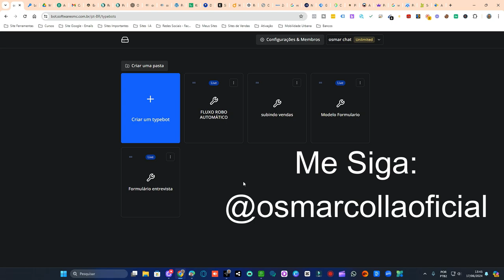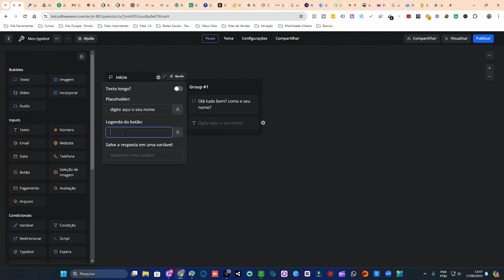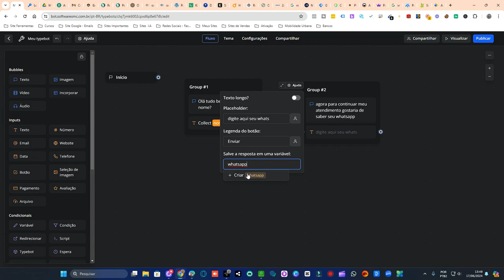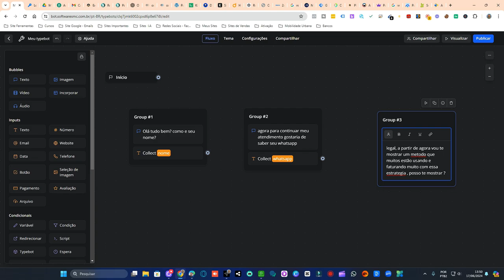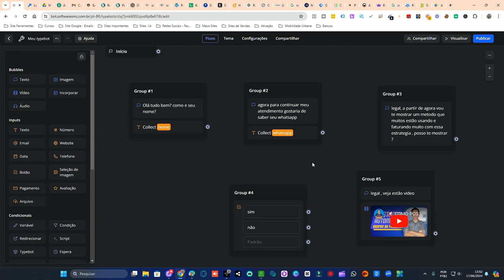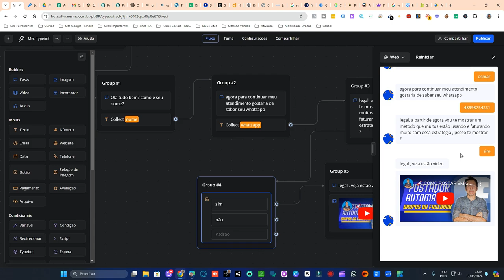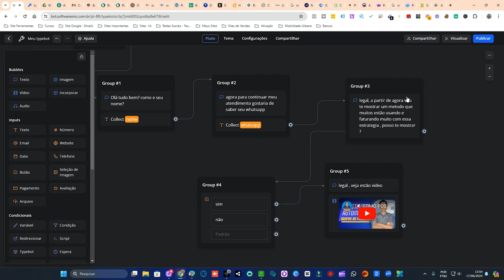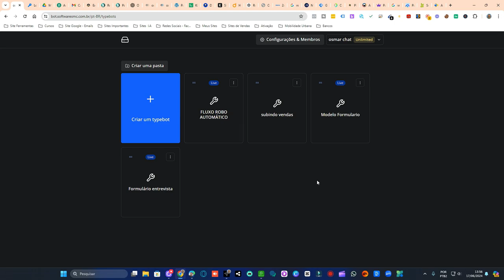AUMENTE SUAS VENDAS COM ESTE NOVO MÉTODO USANDO TYPEBOT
🚀 DESCUBRA COMO AUMENTAR SUAS VENDAS COM O NOVO MÉTODO USANDO TYPEBOT! 🚀

Você quer aumentar suas vendas de maneira eficiente e automatizada? Neste vídeo, vou te mostrar como utilizar o Typebot, uma ferramenta inovadora que vai revolucionar suas estratégias de vendas. Aprenda a configurar e usar o Typebot para engajar seus clientes e converter mais vendas.